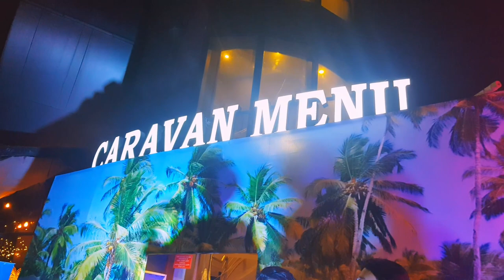birthday vlog | saamiya didi huwi naaraz | family dinner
Caravan menu ka ek aur vlog mumma ke youtube channel tanno ki duniya pe aaplogo ko dekhne mil jayega..

thanx for ur love n support